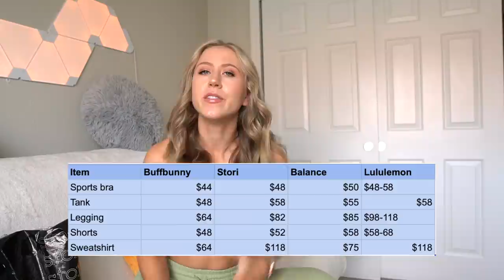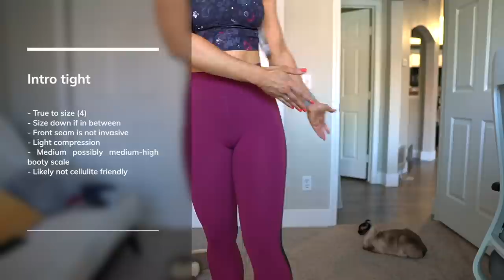I almost didn’t post this… HONEST Stori Review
Welcome to my Stori active review! I have now bought from two different Stori launches of their chapter 1 collection. Stori is Katy Hearn's activewear line, she also owns Alani Nu, a well known supplement company. So how do Stori products compare to lululemon both in pricing and quality? Watch my review to find out!

(They turn off the website when there is no launch, so I can't link individual products)

Timestamps:
0:00 Intro
2:11 Pricing
5:18 Opposition fitted 6" shorts
10:04 Opposition bra
13:32 Opposition tank
16:51 Intro tight
19:20 Legend bra
22:06 Legend cropped shelf tank
24:32 Results cropped muscle tank

MY MEASUREMENTS
Chest: 29 in, 73 cm
Bust: 35 in, 89 cm
Bra size: 32 DDD (70F EU sizing)
Waist: 25.5 in, 65 cm
Hip: 38 in, 96 cm (widest part)
Thigh: 22.5 in, 57 cm
Calf: 15.5 in, 39 cm
Inseam: 30.5 in, 77.5 cm
Torso: 65 in, 165 cm (measured in a loop)
Height: 5’9”, 175cm
Weight: approx. 150 lbs / 68 kg (changes all the time tbh)